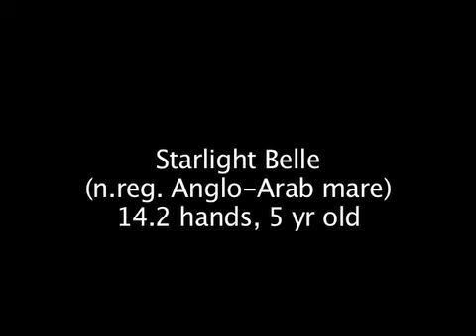Springstone Starlight Belle 2008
Eventing pony for sale.